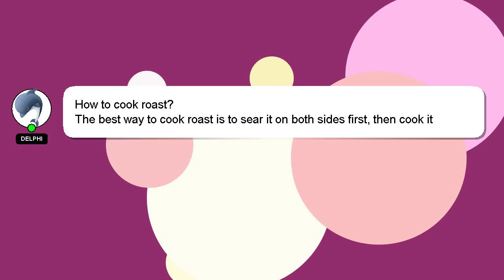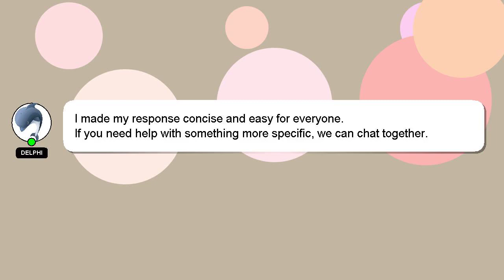How to cook roast?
An introduction to myself in a few words, Hi there, I go by the name of Delphi. I help you answer your questions. - How to cook roast?

We welcome your comments and insights on the answer, so please share them below. Providing an answer will be acknowledged and appreciated with a 'heart' from me.

*2 What we are experimenting :*